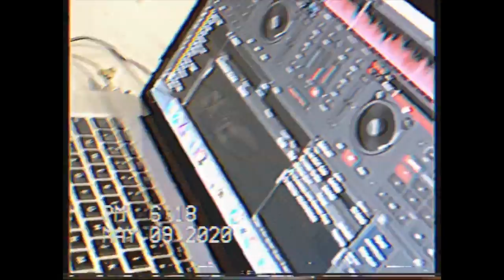MYMIX - Myagi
Dir. by (@gentryjefferson)
(Shot on iPhone)

                       ▼ FOLLOW ME▼
EDITING - Gentry Jefferson
SONGS - MYAGI - Listen To Me
'MYAGI - IM NOT SAD (IM MAD)
'Myagi - BAD GUY
'Nine Inch Nails ft. Myagi (Prod. Fo55ils)